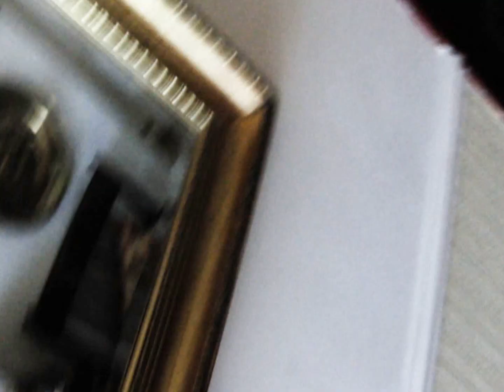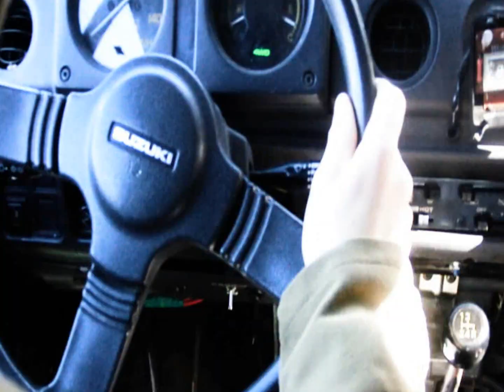Clouds - Gang 49 (Music Video)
My unofficial video for Clouds track on Turbo-Recordings. It shows the home videos of a nuclear witness and the decent into hell.  The track is shortened down slightly to fit the video.